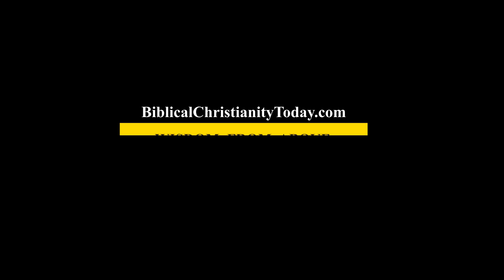OUR RIGHT TO BE THERE 2024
Read “What God Expects”.   Some will see danger and seek deliverance.  Some will find a new way to share the gospel.  Amazon product 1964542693.  Adults and teens will benefit.

AW TOZER
In my current 2024 batch of videos, I have been greatly inspired by Dr. AW Tozer.   I have a collection of his books, some of which were only recently made available.   My early videos were inspired by the writings of William Gurnell, who also inspired Charles Spurgeon, and many others.  Leonard Ravenhill has been another wonderful source for me.  And there are others, but none more beneficial to me than AW Tozer.  Enjoy.

“If you warn them and they refuse to repent and keep on sinning, they will die in their sins.   But you will have saved yourself because you obeyed me”.   Ezekial 3:19